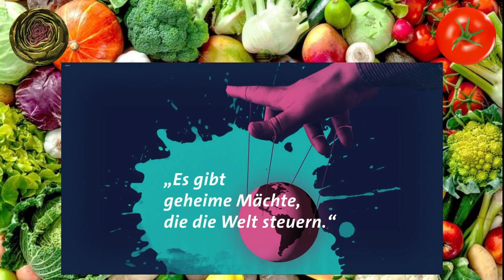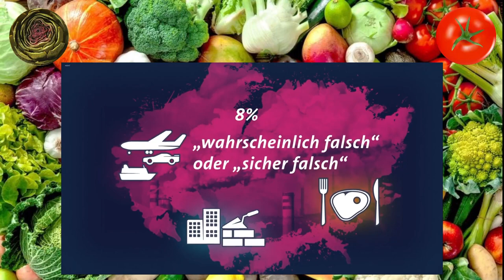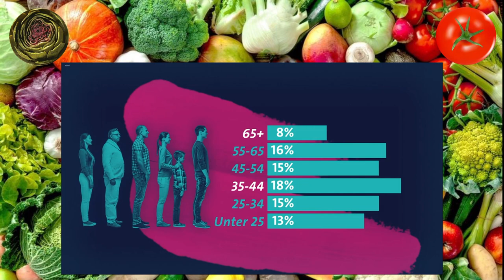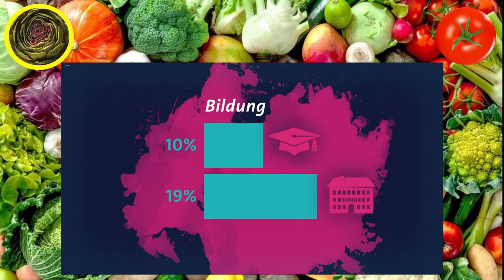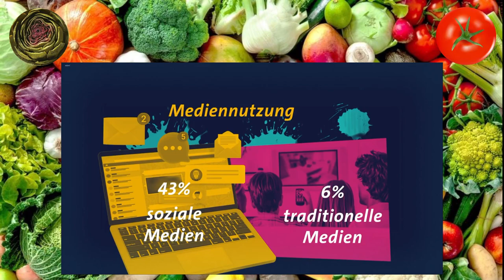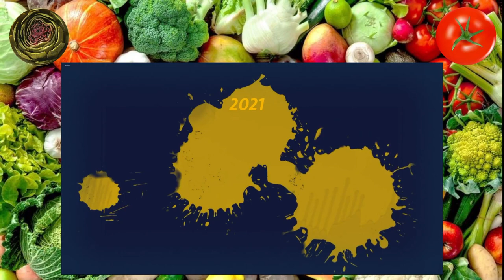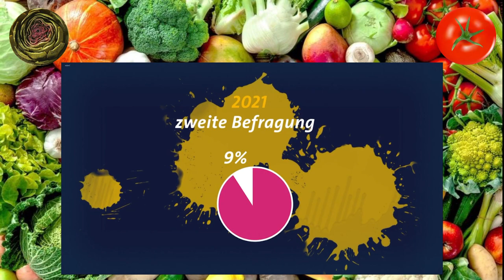Kritiker=Verschwörungstheoretiker! - ARD Alpha - Gemüsepfanne Podcast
Heute auf dem Speiseplan: eine Reportage über Verschwörungstheorien, was will man mehr.